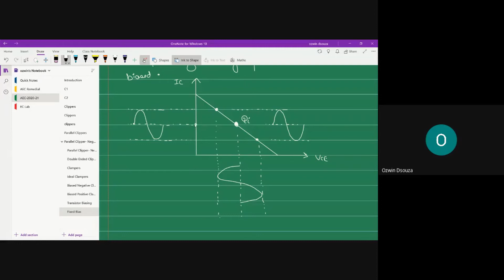Transistor Operating Point Fundamentals: Q-point